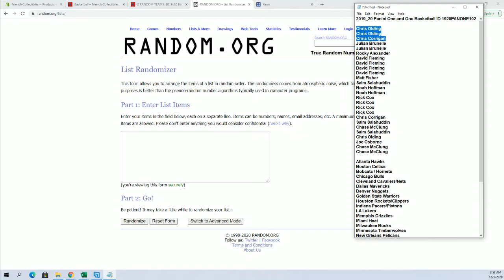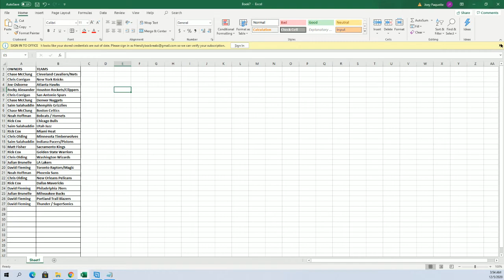2019 20 Panini One and One Basketball ID 1920PANONE102 PART 1